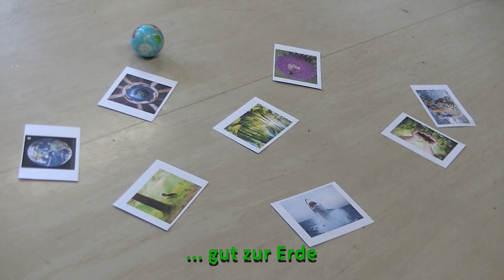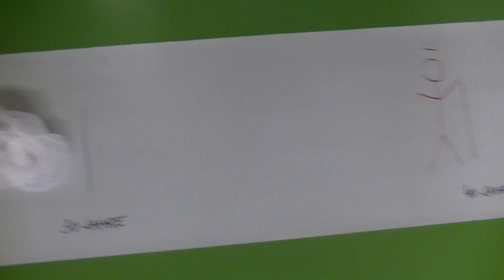Theater-Workshop "Umwelt"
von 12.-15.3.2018